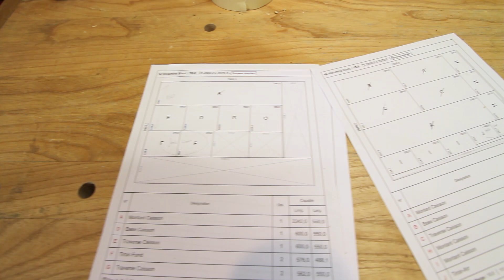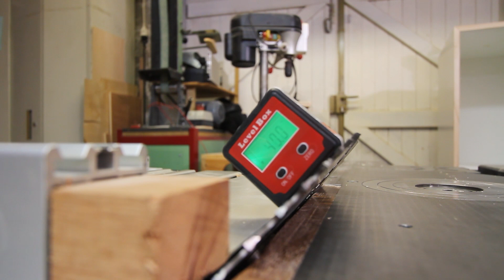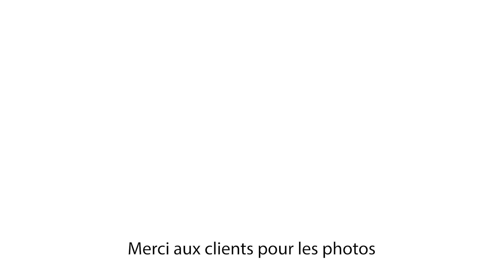Agencement d'une Entrée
Une fabrication qui change de ce que j'ai l'habitude de partager en vidéo, celle d'un agencement pour une entrée en frêne, caisson en mélaminé et façades en MDF laquées.
Vous êtes plus de 1000 abonnés sur la chaine, wahou ! MERCI !! :)

Merci aussi aux développeurs d'OpenCutList pour les fiches de débits,